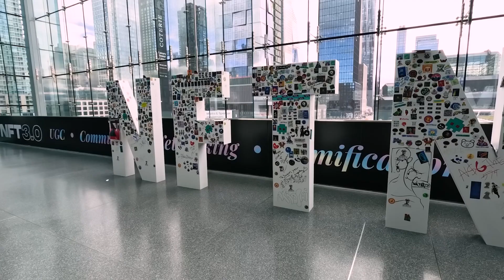In The Sandbox Metaverse, Pretty Much Everything (Including The Limited Parcels of Land) is an NFT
In a recent interview at the NFT.NYC conference in Manhattan, BlockchainJournal.com editor-in-chief David Berlind chats with Nicola Sebastiani, Chief Content Officer of The Sandbox. The Sandbox is a Roblox/Minecraft-style metaverse platform where pretty much all of the assets within, including the land itself, are blockchain-based NFTs that can be bought, sold, and traded on the secondary market. While much of the user experience found within The Sandbox is gamified (similar to that of Roblox and Minecraft), the virtual world platform is actually capable of a diverse range of experiences in music, entertainment, and B2C engagement thus serving as a vehicle for big brands and enterprises to launch their own metaverse experiences.

Sebastiani emphasized The Sandbox's unique proposition as a metaverse provider, enabling brands to create their own immersive experiences within a branded virtual world. Through partnerships and Sandbox-specific tools like Game Maker and VoxEdit, The Sandbox empowers brands to build tailored experiences, whether it's gaming, virtual concerts, learning environments, or museums. These experiences are interconnected within The Sandbox's metaverse, allowing users to travel from one brand's virtual experience to another completely unrelated experience without much friction.

Blockchain technology plays a pivotal role in The Sandbox ecosystem, with virtual land, avatars, and assets being represented as NFT tokens. Additionally, The Sandbox facilitates occasional primary land sales within the platform (of which there will be a finite number), leaving secondary market transactions to occur externally on NFT marketplaces like OpenSea. Notable brands like Gucci, Warner Music, and The Walking Dead are among the 400 entities already leveraging The Sandbox's metaverse for immersive experiences.

This video is available from YouTube Music as an audio-only podcast that can be found at